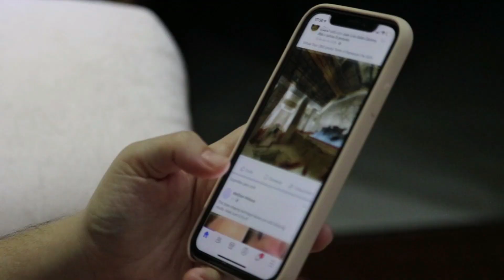10 Bollywood Actresses Who Became Mothers Recently Soon After Marriage 2023, Gauahar Khan, Kajol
10 Bollywood Actresses Who Became Mothers Recently Soon After Marriage 2023, Gauahar Khan, Kajol